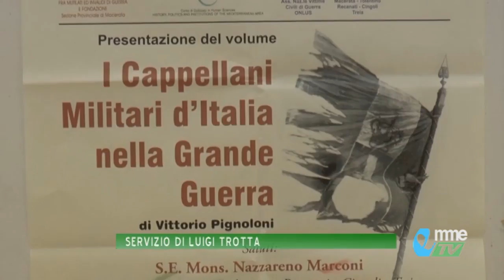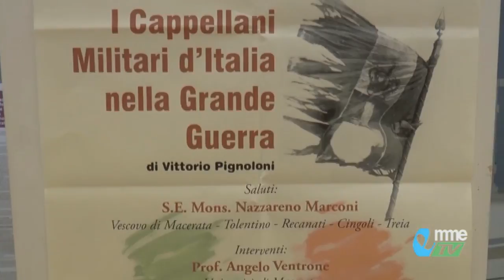NEWS. I Cappellani Militari e la Grande Guerra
È stato presentato all'Università di Macerata il libro che racconta la vita dei Cappellani Militari durante la Grande Guerra. È intervenuto anche mons. Santo Marcianò, arcivescovo militare ordinario per l'Italia